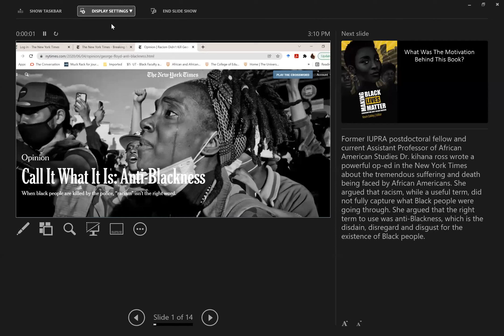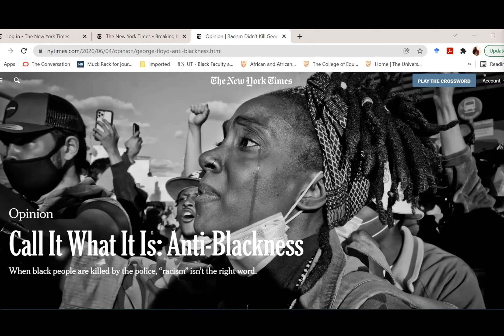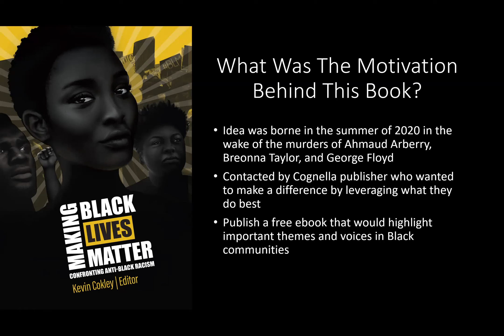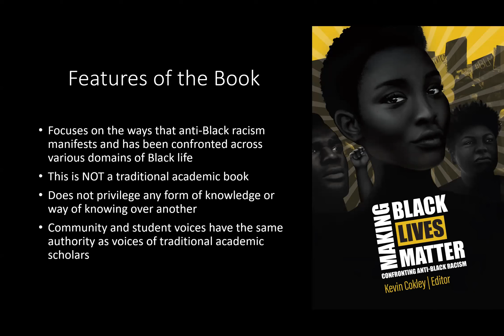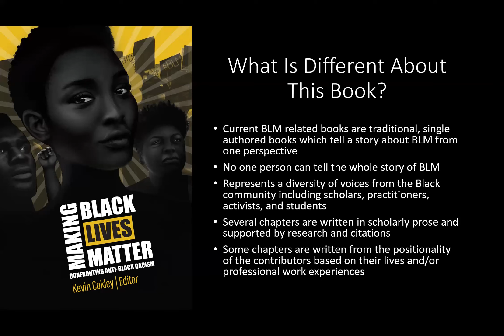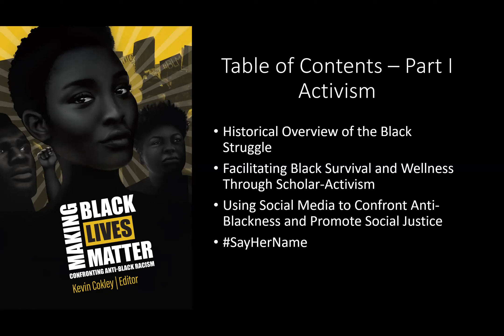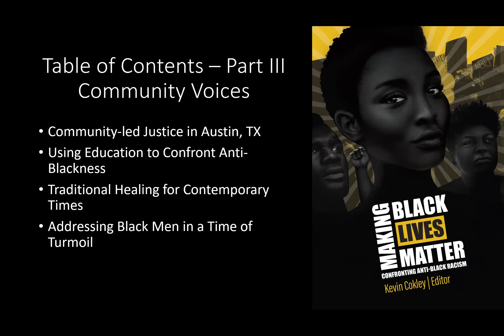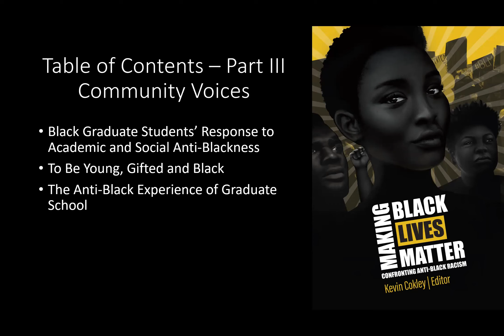Dr. Kevin Cokley on "Making Black Lives Matter" with IUPRA Contributors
Hear from Dr. Kevin Cokley, Department Chair & Professor of Educational Psychology and Professor African & African Diaspora Studies at the University of Texas at Austin, in conversation with chapter contributors from the Institute for Urban Policy Research & Analysis (IUPRA).

Together they will discuss Dr. Cokley's newly published book, Making Black Lives Matter: Confronting Anti-Black Racism.

Featuring:
Dr. Kevin Cokley — Department Chair & Professor of Educational Psychology and Professor African & African Diaspora Studies at UT Austin, former IUPRA Director
Annika Olson — IUPRA Assistant Director of Policy Research
Ricardo Lowe — IUPRA Research Associate & Demographer
Dr. Tracie Lowe — former IUPRA Assistant Director of Assessment
Dr. Danielle Wright — IUPRA Associate Director